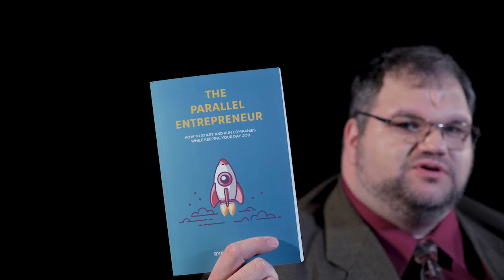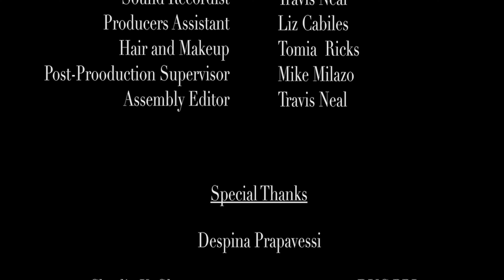Ryan Buckley Interview